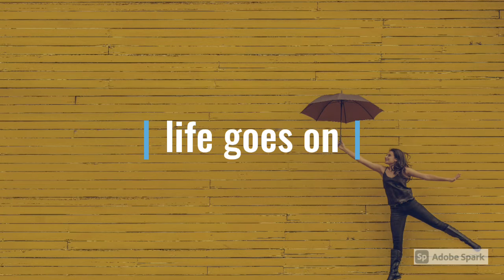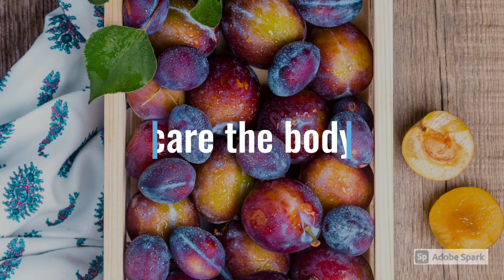life is beautiful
when there is love
life is happy
when it's healthy
life is great
when you can take
all  the busy makes

please enjoy the life goes on video